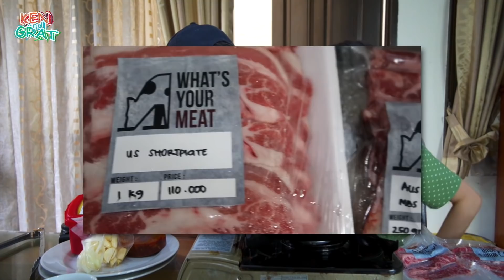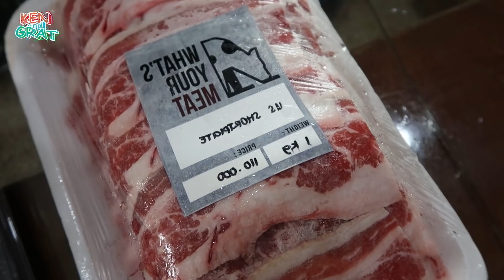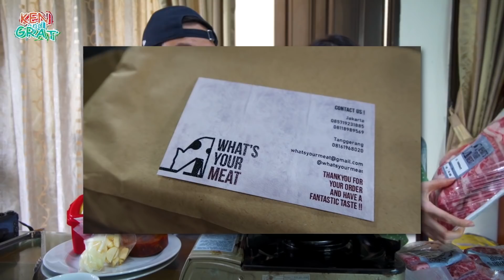Daging Rp 110.000 Vs Daging Rp 1,6 Juta !! | Mahal Vs Murah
Apakah daging yang lebih mahal selalu lebih enak dari yang lebih murah? edisi mahalvsmurah kali ini kita akan cobain beberapa jenis daging dengan harga yang berbeda ! sambil masak masak daging wagyu buat korean bbq! makan bareng yuk!

Untuk pesan daging kita di